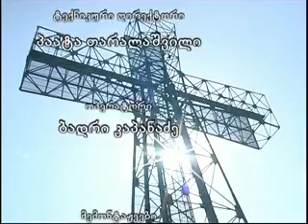რუსთავის ჯვარი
მამა ფრიდონი 2012 წ.